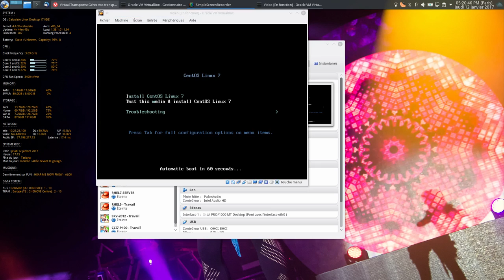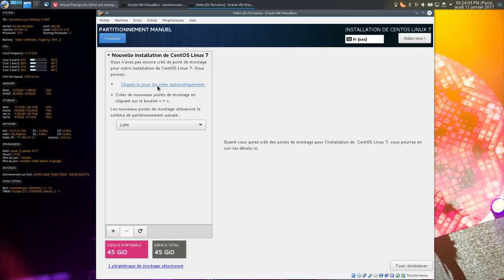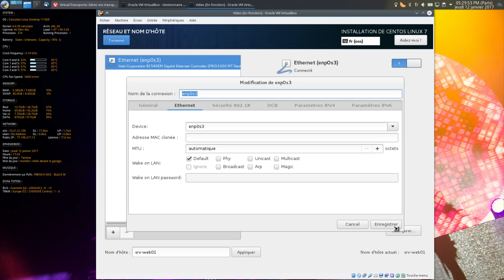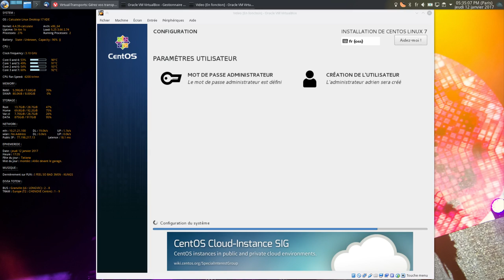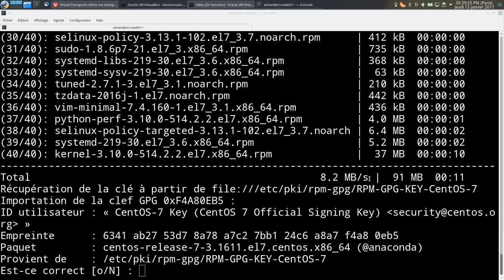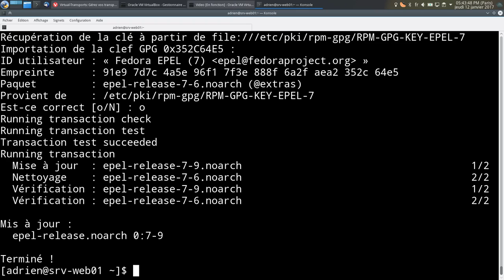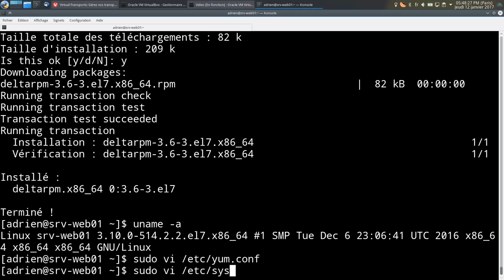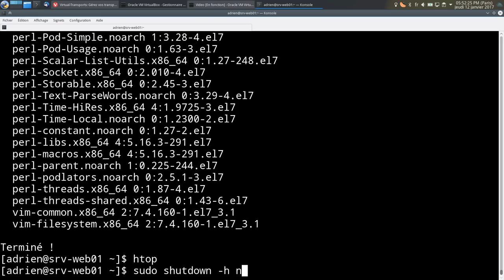Tuto : Installation d'un serveur Linux avec CentOS 7